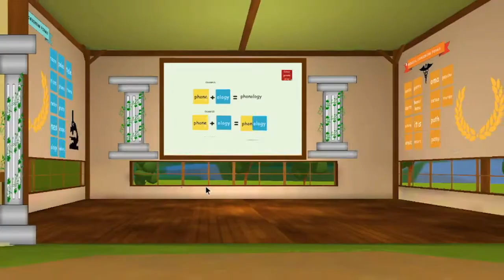Greek & Latin Chameleons Koala Template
Quickly and easily expand all students' vocabulary and comprehension by introducing common Latin Roots, Greek Combining Forms, & Chameleon Prefixes. This template also includes the following tiles/sticky notes: common chameleon prefixes, Latin roots, and Greek combining form, regular prefixes/suffixes, vowel-r, vowel teams, diphthongs, digraphs, 26 basic graphemes, suffixing rules, games, and activities.

This is a digital product for sale in the Koala Virtual Classroom Marketplace.